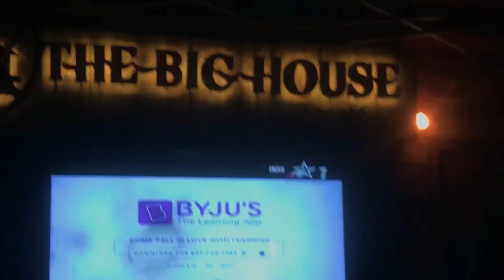Exploring SATYA NIKETAN || THE BIG HOUSE CAFE Review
Hey Guys,

I am uploading this video to share my experience at this BIG HOUSE CAFE ( SATYA NIKETAN ), New Delhi. It was a fun day and I really enjoyed a lot. Had a great time at this cafe. The food, ambience, staff and the dj Everything was amazing.

LOVE LOVE💕